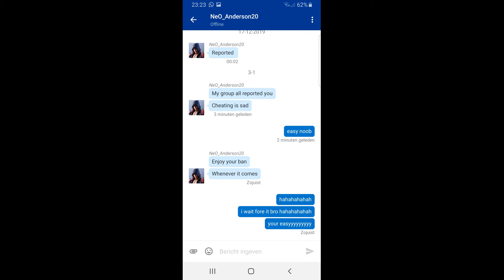Everybode hates OMG_iTz_SAXO